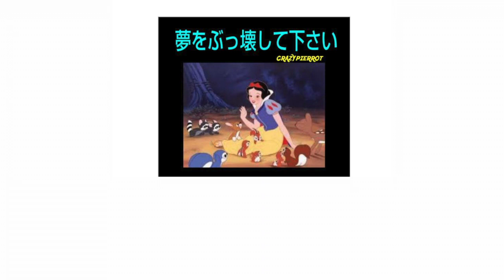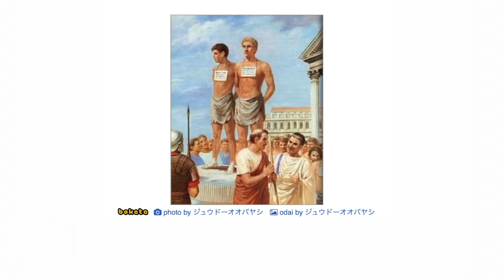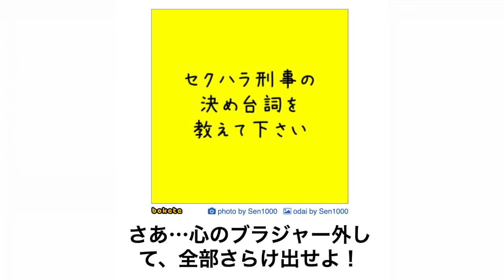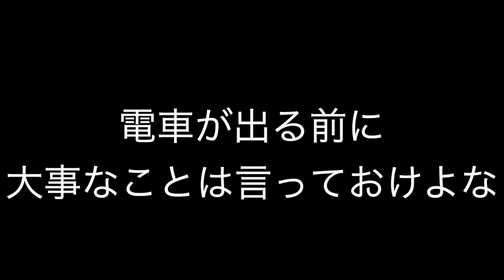殿堂入りボケてがツッコミどころ満載だったw＃５４【bokete】【ディズニー】【ドラえもん】【ドラゴンボール】